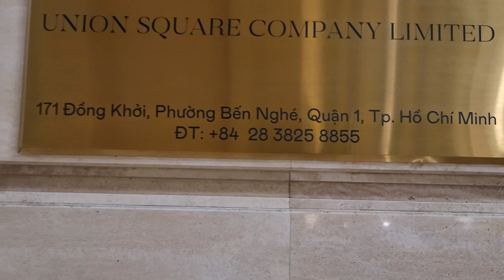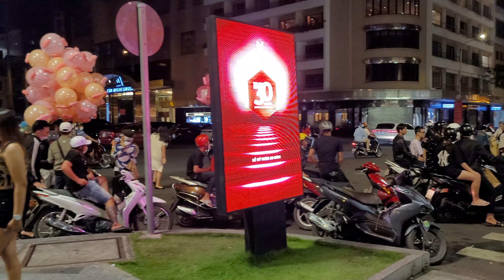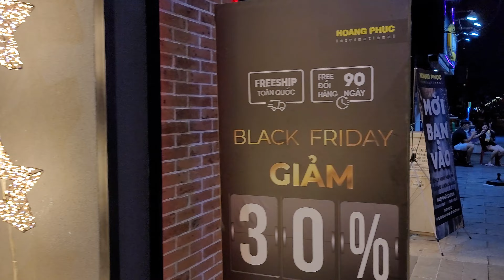ĐẸP LẮM SÀI GÒN | TỪ REX HOTEL qua LÊ THÁNH TÔN tới NHÀ HÁT THÀNH PHỐ ĐẠI LỘ TỰ DO